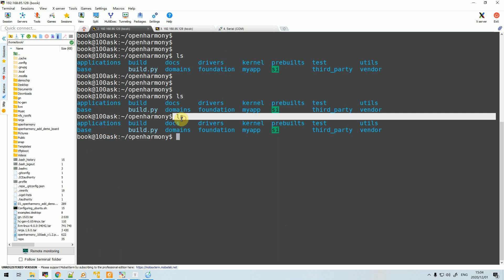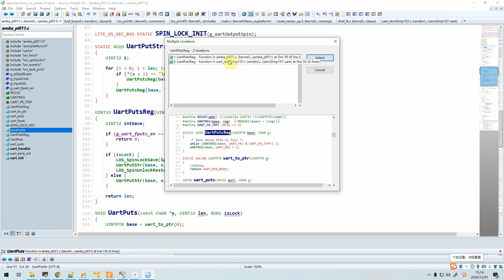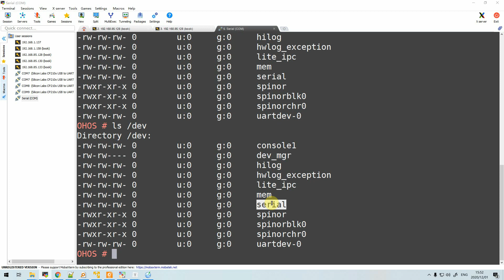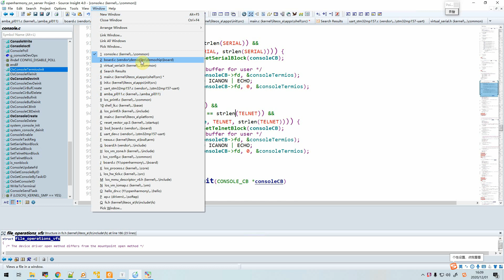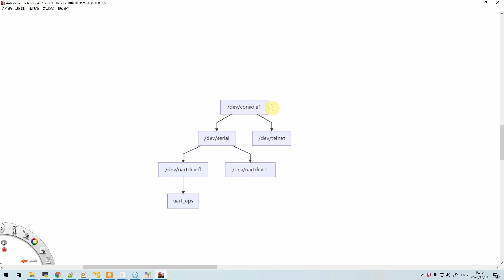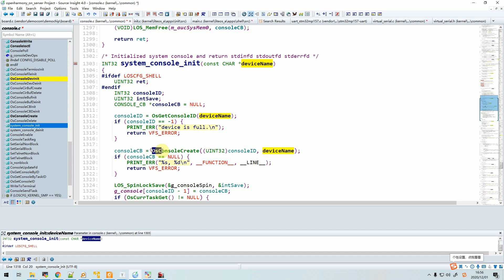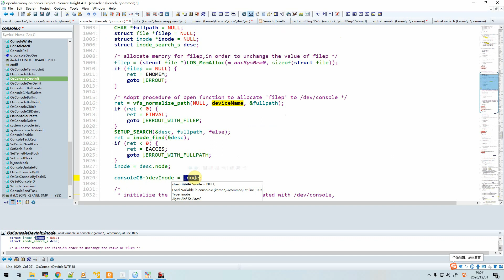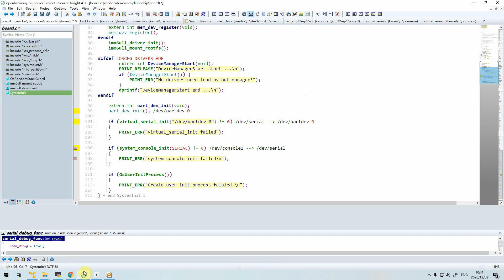7 1 Liteos a中串口使用与驱动分层不含片头